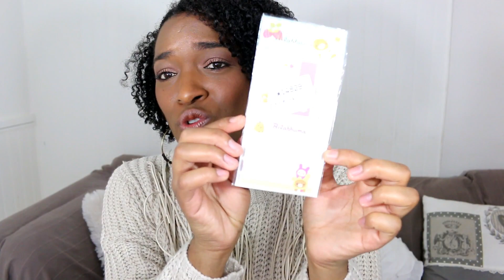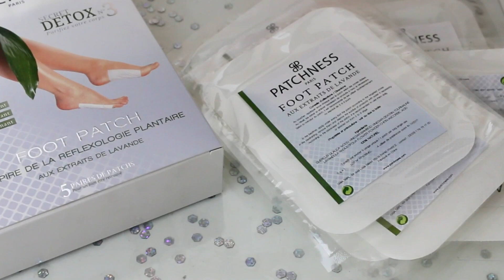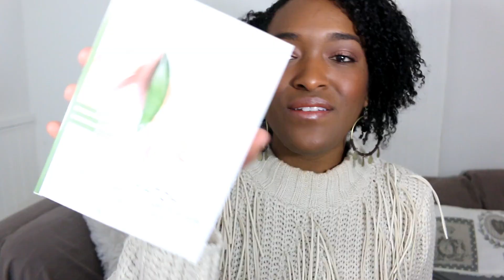HAUL BEAUTE ,BIJOUX ,RANDOM : NEEJOLIE, MAQUILLALIA ,BEAUTE PRIVEE ,SUPER BEAUTE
COUCOU LES INFOS COMPLEMENTAIRES SONT ICI :
VU EN VIDEO

Concours L'oréal sur instagram du 3 avril au 10 avril 2016 inclus
Résultats le 11 Avril !!
3 lots sont a gagner (ouvert à l'international)
conditions :
et a ma chaine youtube ca fait plaisir :)

-laisser un commentaire sous la photo du lot en invitant 2 ou 3 amis a y participer  !
BONNE CHANCE !!!

Cantu coconut cream
cantu  curling cream care for kids
Baby girl curls Aunt jackie's

Mes cheveux : Twist out

c 'est gratuit et ca me fait plaisir!!!

DES REDUCTIONS , BON PLAN ,PARRAINAGE :
***IGRAAL : GAGNER DE L'ARGENT GRACE A TES ACHATS SUR INTERNET!

           MES SITES FAVORIS et CODES PROMOS:
***BEAUTE PRIVEE : des produits de beauté ,soins capillaires ,bien être, parfums jusqu'à -80%

-10% sur tout le site avec le code SIGMA2016 + un cadeau offert dés 30$ d'achat jusqu'au 31 Mars 201-(si le code n'est plus valable voir dans mes vidéos récentes)

QUESTIONS FREQUENTES:
-DATE DE MES BIG CHOPS : 30 AVRIL 2012 et 18 AVRIL 2013

 BOUTIQUES  AFRO à marseille  :
-VMC: 10 rue rodolphe Pollak 13001
-Afro star :13 marché des capucins 13001

-CONTACT PROFESSIONNEL (PROFESSIONNAL CONTACT ONLY)
(Ici je reponds uniquement aux mails professionnels)

# Mes abonnés chéris vous avez besoin d'un conseil beauté ou capillaire?

MON MATERIEL :
-Je filme avec un CANON  EOS 70D ,Objectif 18 55
-Montage video: windows movie maker ou sony vegas pro 13
*Les musiques que j'utilise dans mes videos viennent de l'outil de création youtube